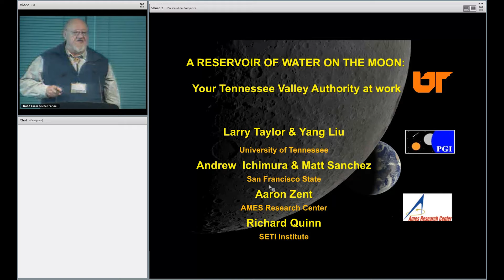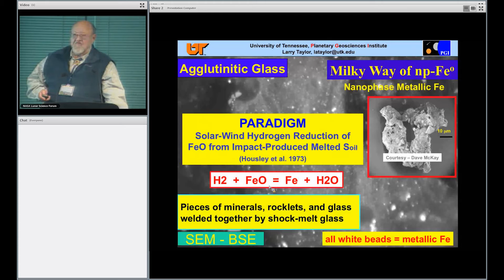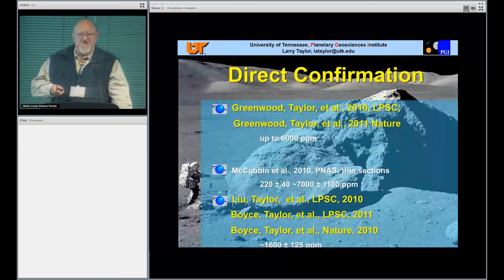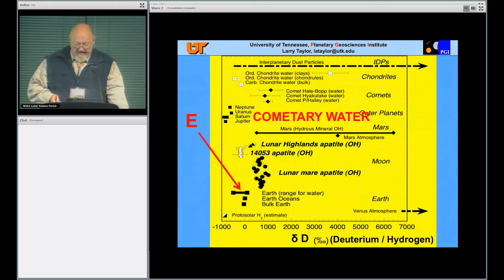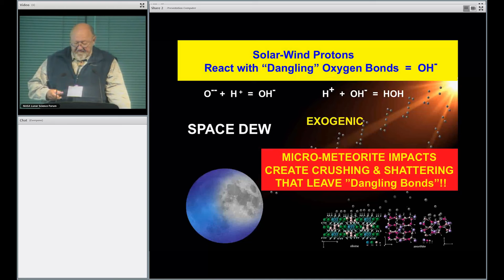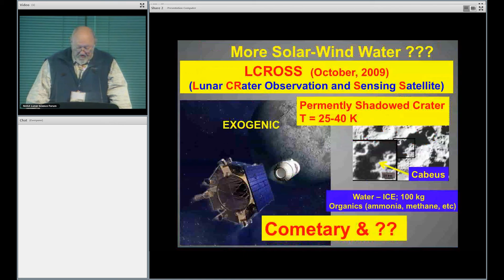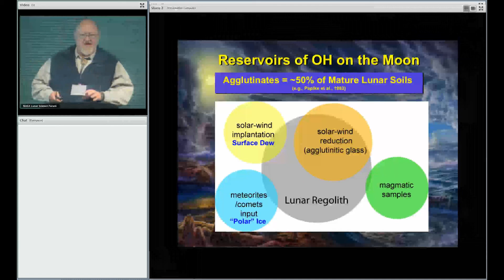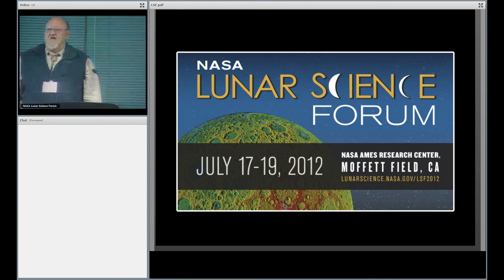NASA Lunar Science Forum 2012: Larry Taylor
A reservoir of water on the Moon: your Tennessee Valley Authority at work
Larry Taylor